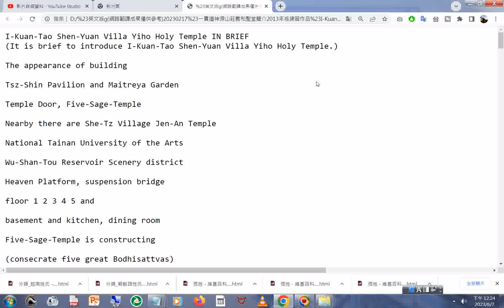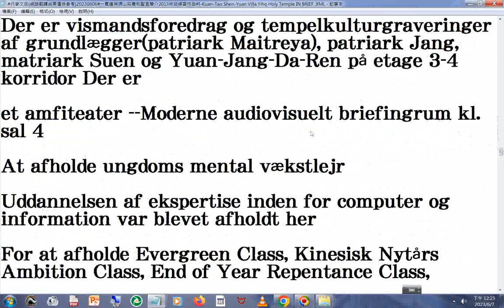Kuan Tao Shen Yuan Villa Yiho Holy Temple IN BR